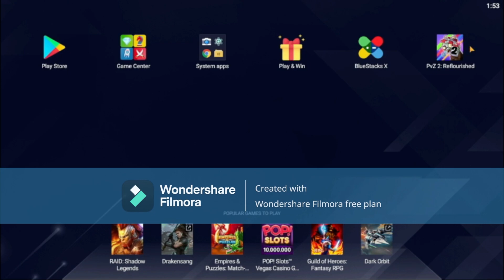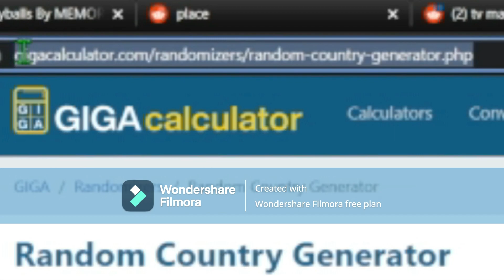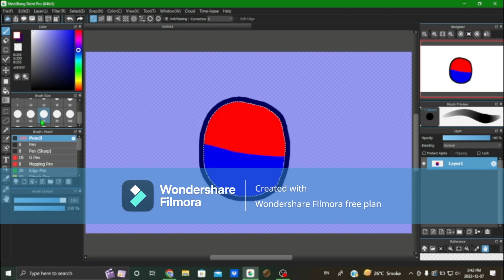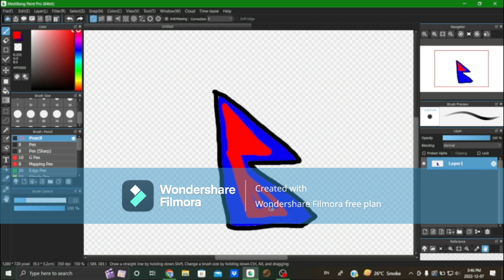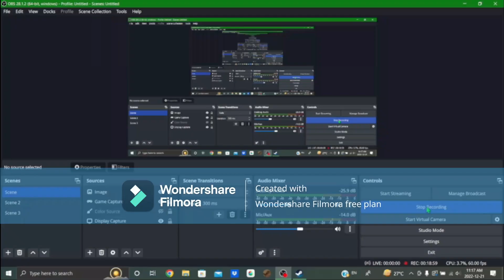the best of waiz 2022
good